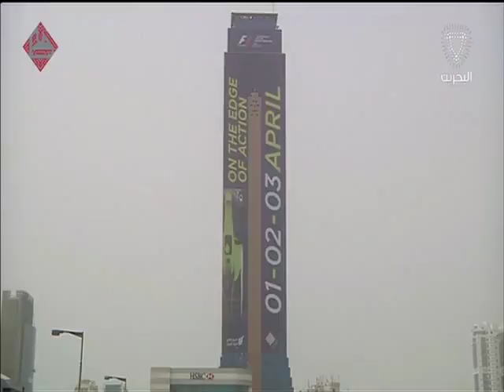البحرين: النشرة الرياضية 26-03-2016